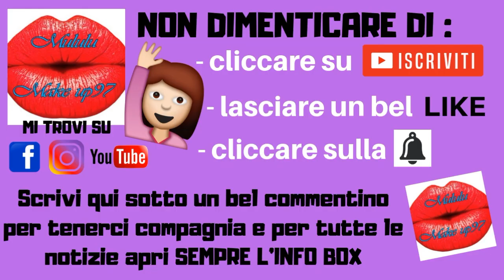Vlog - "DOMENICHE NELLA NOSTRA PISCINA DI FAMIGLIA E MOLTO ANCORA... !!!!" Domenica 9 Luglio 2023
Ciao a tutti e benvenuti in questo nuovo video. Vi porto nella mia famiglia tra domeniche nella nostra piscina, divertimento e molto altro che vi aspetto.. fidatevi.. buona visione, big kissoni e LEGGI QUI SOTTO!